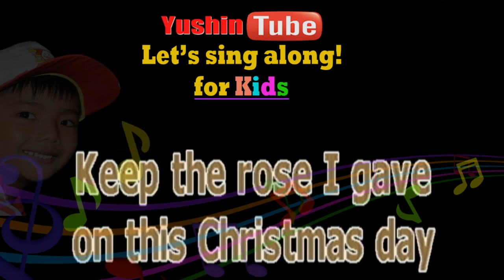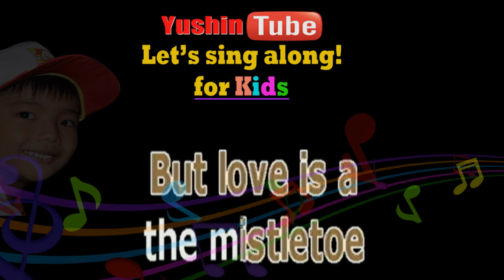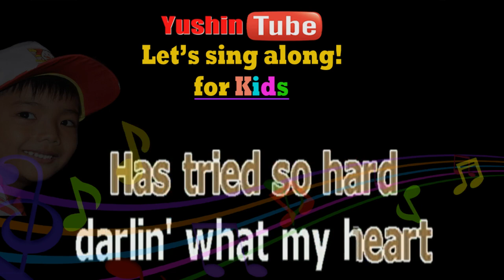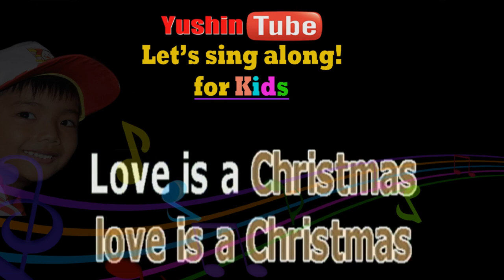FRIENDSHIP PEACE - CHILDREN SONG